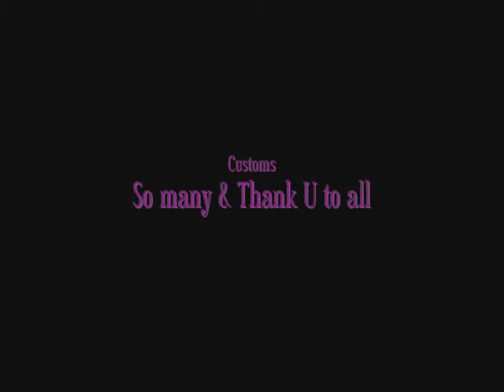Life In Pleasantview 1.2 "Decisions & Proposals"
PLEASE WATCH IN 480 is BETTER QUALITY!
Season 1 Ep 2 Titled Decisions & Proposals-
Begins at The Caliente Residence

Nina is furiouse with dina not helping around the house & being a pig.. She makes a decision that has been long over due... Morty has decided he is at appoint in his life that he is feeling lonely & decides is time for him to think of his happiness, Cassy makes a decision not only is hurtful for Morty but her as well...